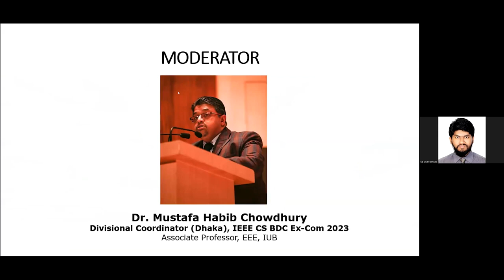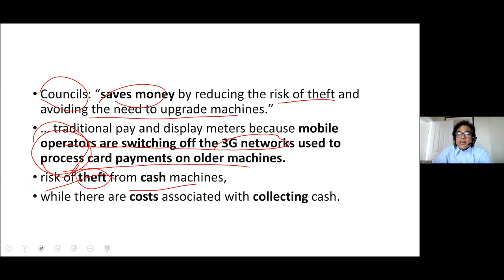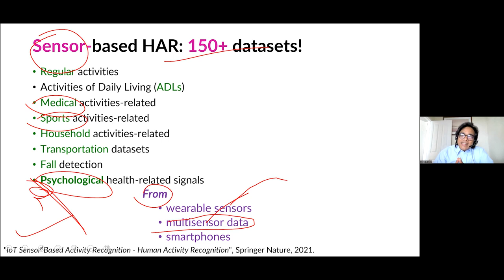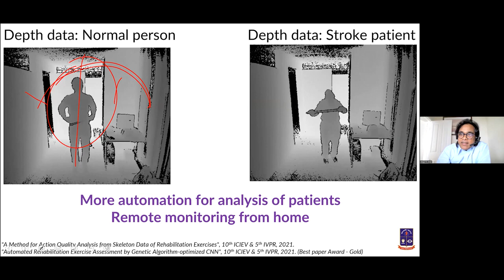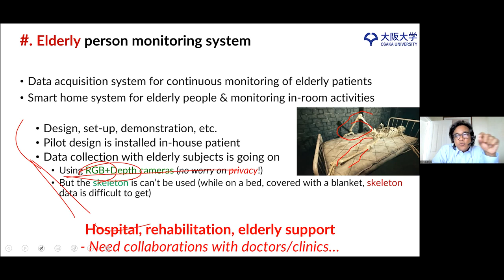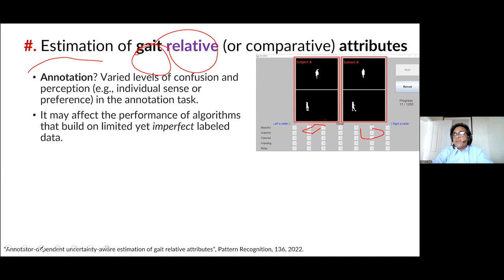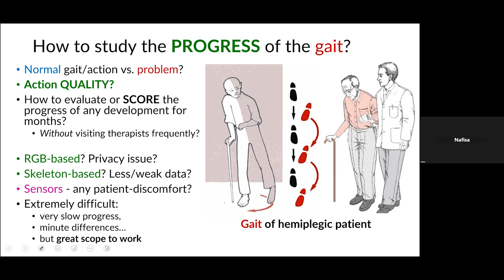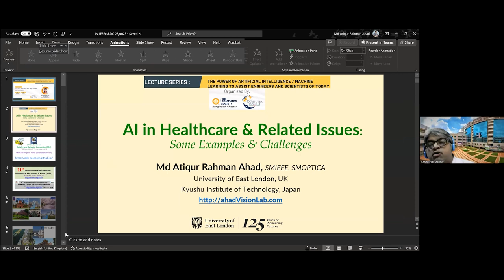AI in Healthcare & Related Issues Some Challenges: Atiq Ahad, by IEEE Computer Society BD Chapter